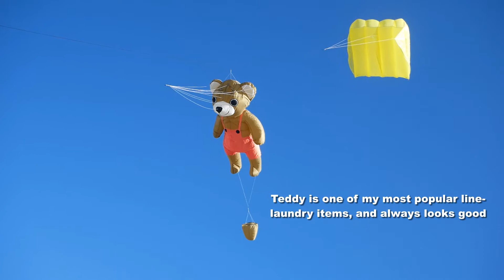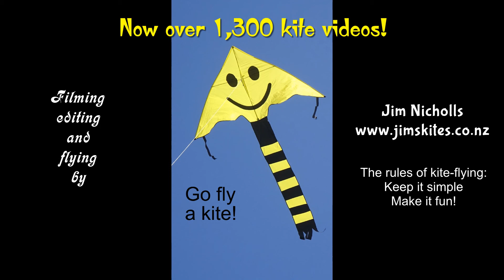Short late-winter kite-fly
My 1,392nd kite video.  I didn't spend long at the beach today, but managed to fly a few things anyway.